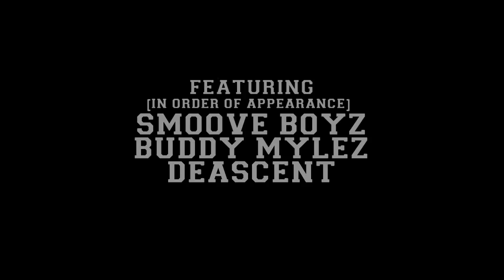KILLING ME SOFTLY (Marathon Music Cypher 3)